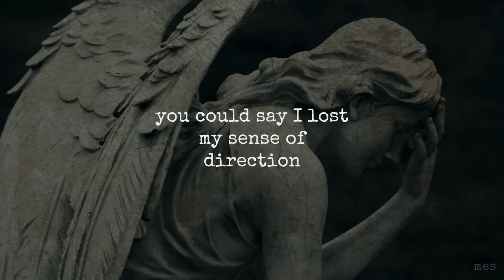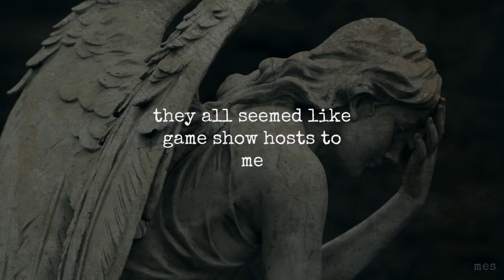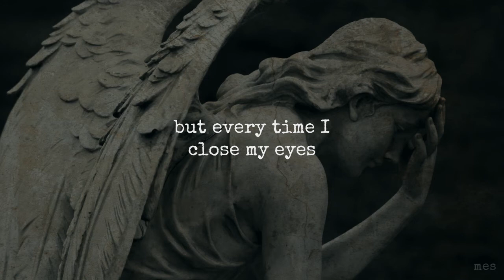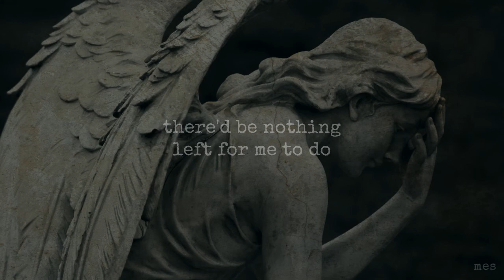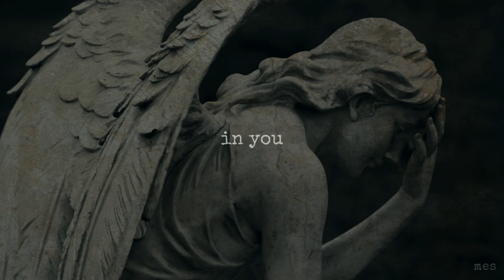If I Ever Lose My Faith In You | Sting | Lyrics ☾☀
Relieased | March 5th, 1993
Album | Ten Summoner's Tales